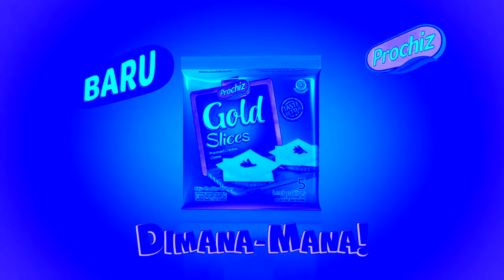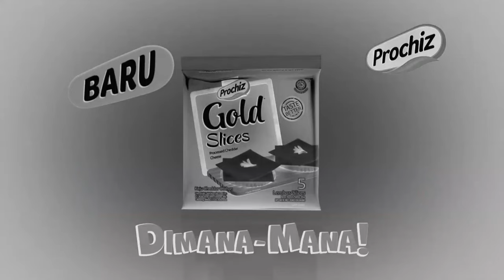Prochiz Enak Dimana-mana Commercial Effects (Inspired By Preview 2 Effects)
Credit to Prochiz